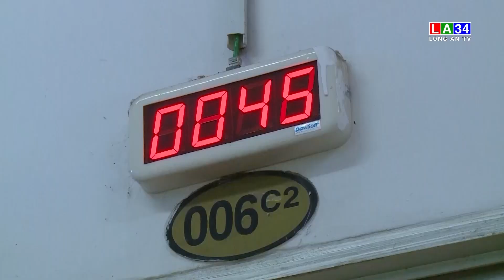Phân bổ thẻ BHYT cho người tham gia BHYT đăng ký khám chữa bệnh BHYT ban đầu | LONG AN TV